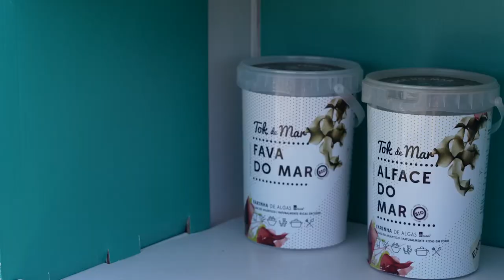Helena Abreu talking about Alga+ and its role in the AquaVitae project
ALGAplus is a Portuguese company that has been an AquaVitae partner since the beggining of the project. ALGAplus initiated its activity in 2012. It produces seaweed and seaweed-based products mainly for the food and well-being markets, reaching the B2B (companies & restaurants) and B2C (retail) sectors with different brands.

ALGAplus seaweed are organic certified and they assure warranties of sustainability, quality standards through time and traceability to their customers. Sustainable production under the Integrated Multi-Trophic Aquaculture (IMTA) concept, a strong focus in R&D and continuous support to their customers are their keystones.